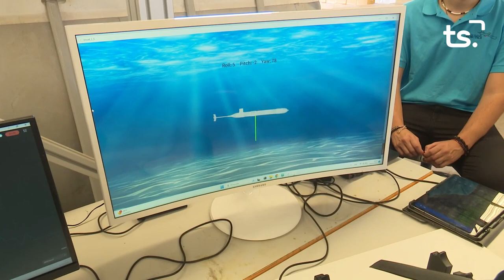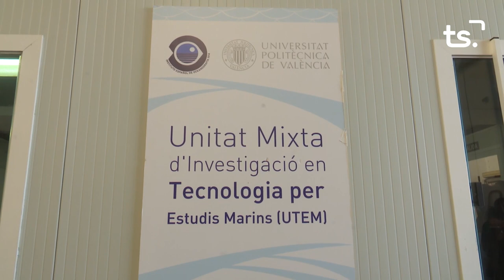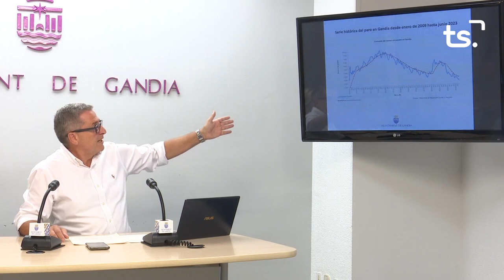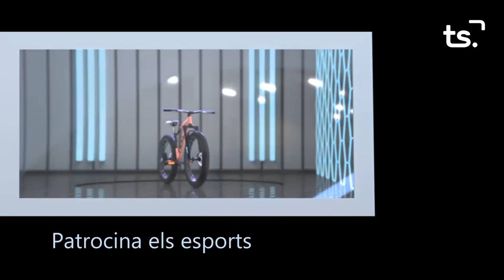INFORMATIU 2023 10 05